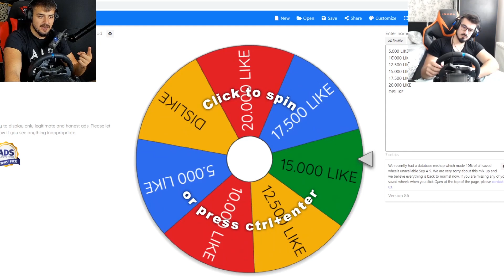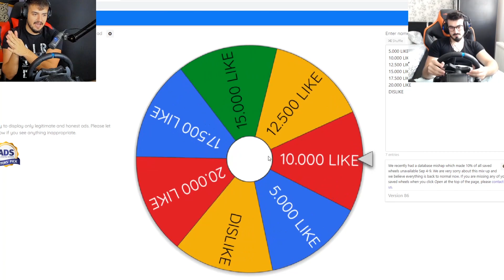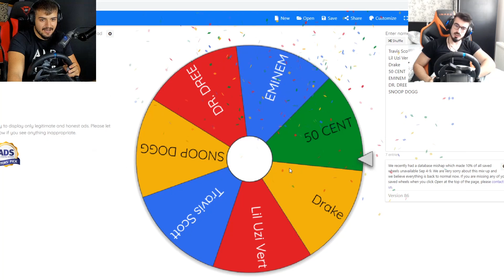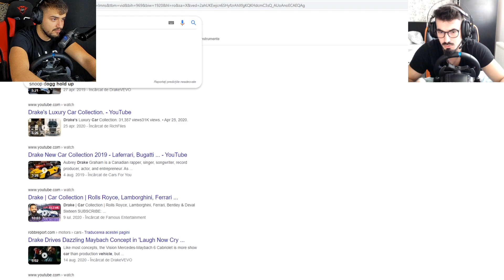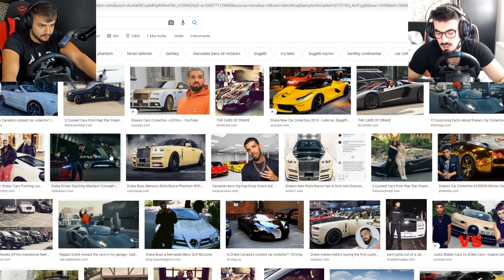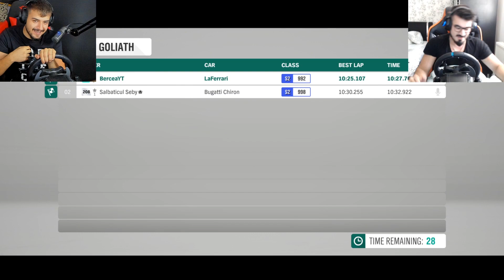ROATA RAPP-ERILOR NE ADUCE O MASINA DE 4.000.000 EURO | DRAKE